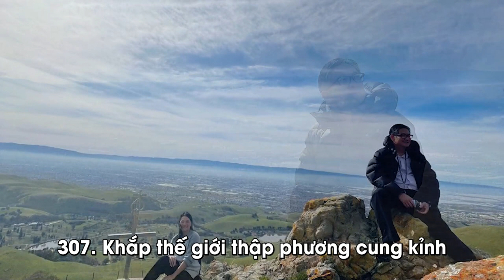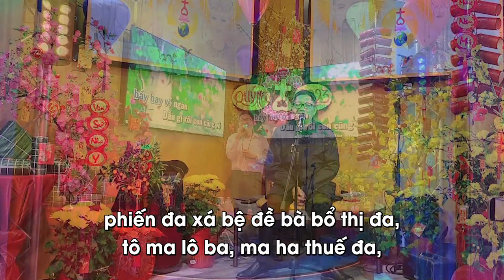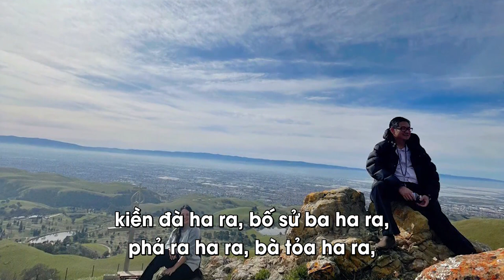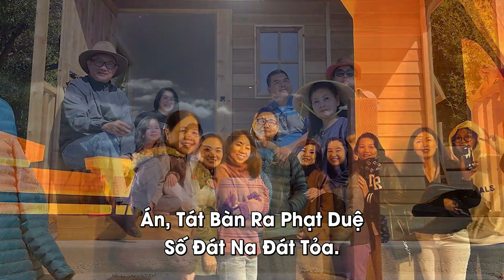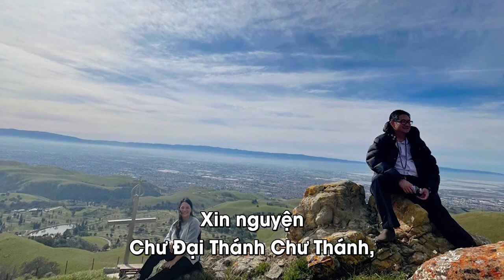Kinh Thiên Tâm 2022 (Kinh Nhật Tụng Thiên Tâm có chữ)